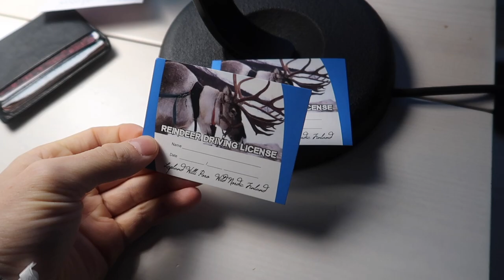WHY DID WE DO THIS?!